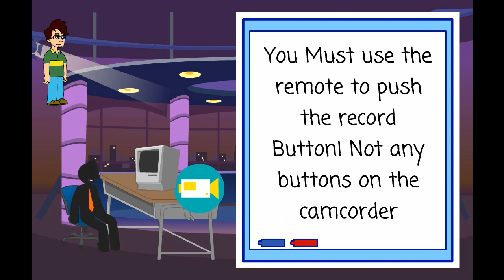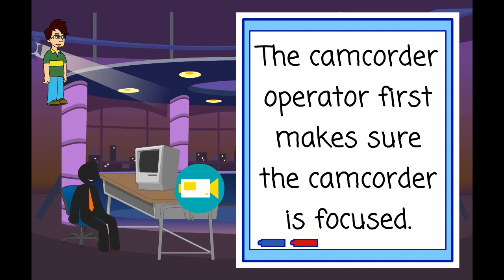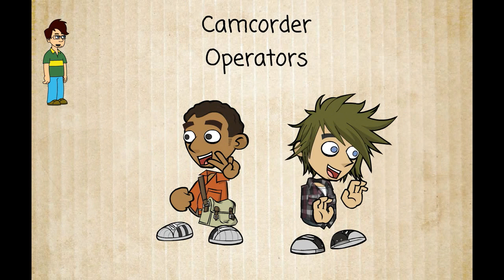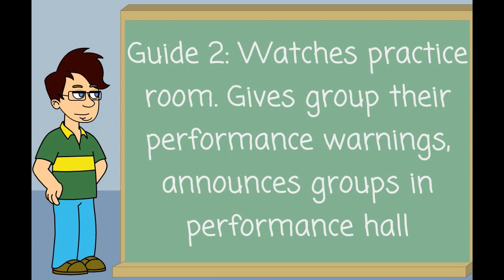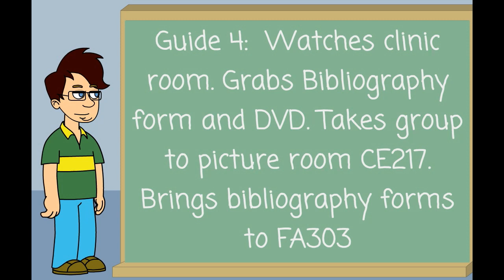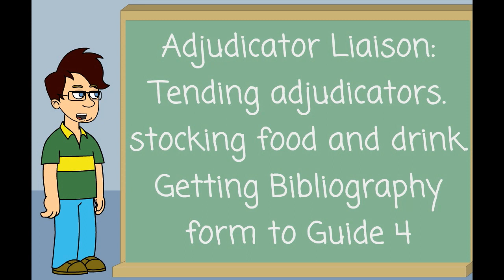Kinser Jazz Festival Volunteer Video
Kinzer Jazz Festival 2013 Volunteer Training. This video is training for all those students who have volunteered with the Kinzer Jazz Festival.